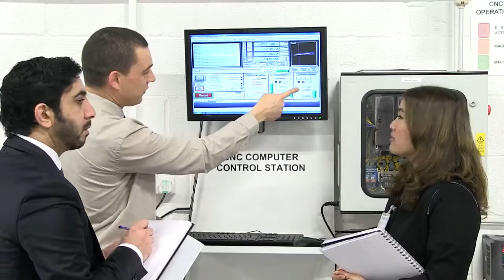Broom Boats working with MBA Programme at UEA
Broom Boats' director Mark Garner talks about how we have worked closely with the Business School's MBA Programme at University of East Anglia.